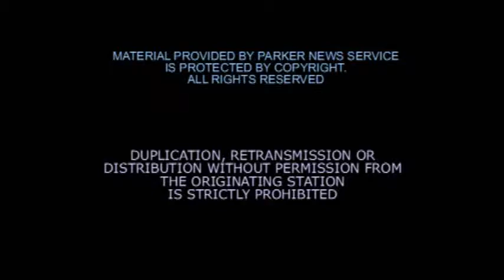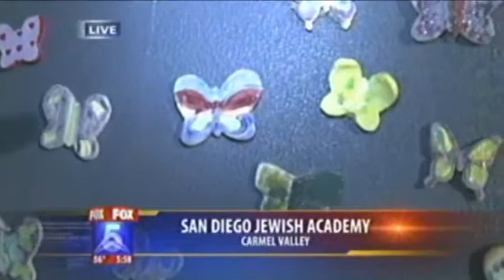HOLOCAUST REMEMBRANCE DAY SDJA KSWB TV 4 19 12 5am